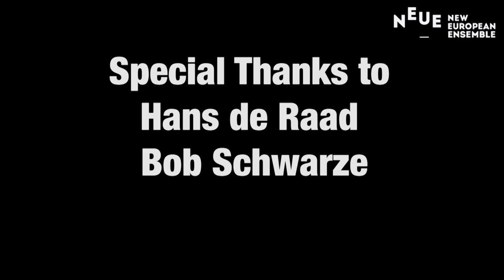14 oktober | Muziekkamer Oegstgeest | Music and Poetry from World War I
New European Ensemble plays a concert with music and poetry from the trenches of World War I